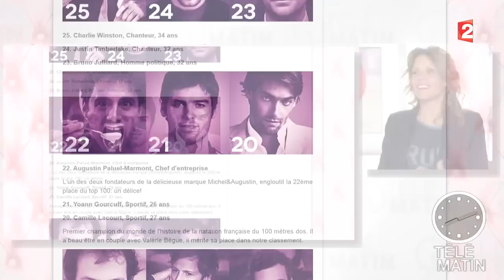Adopte un mec - Nathanaël de Rincquesen